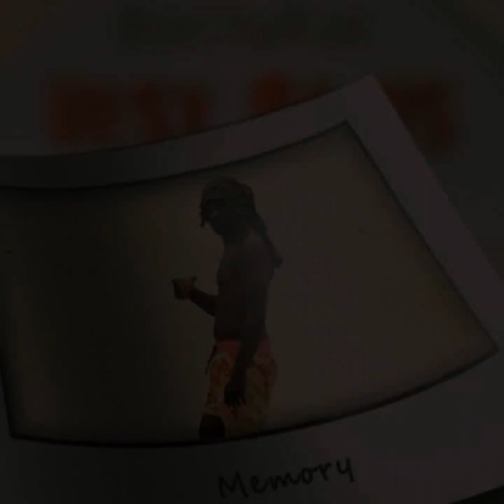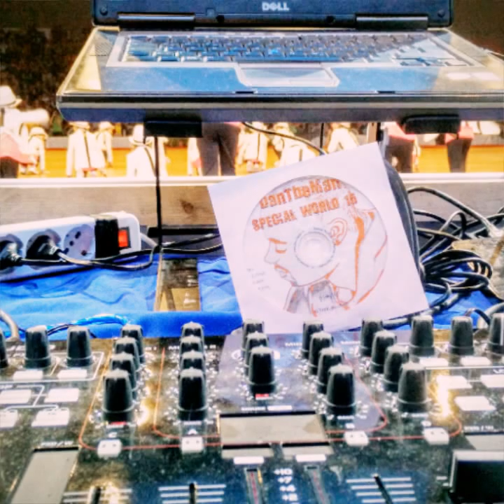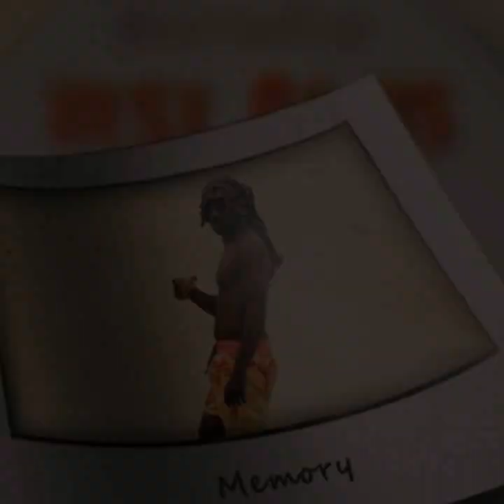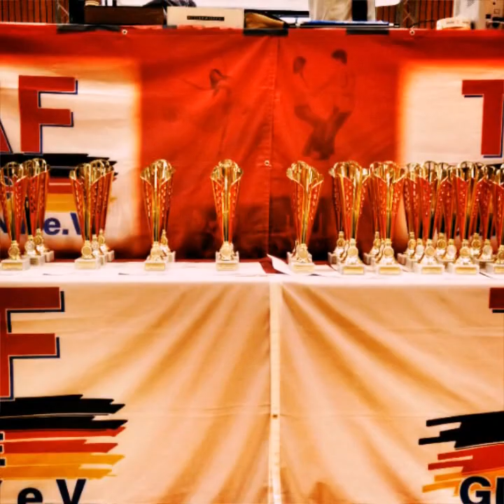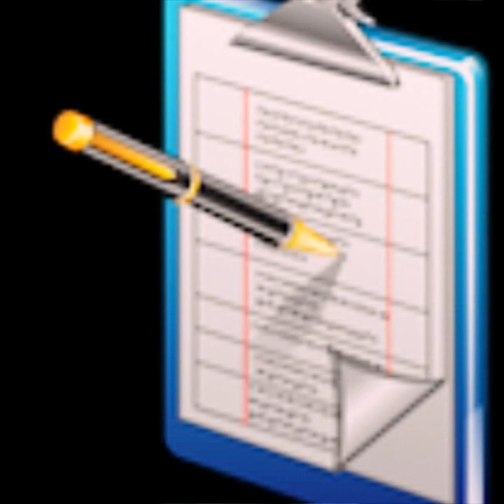DanTheMan - Dutch Open 2016 (ShortMix)